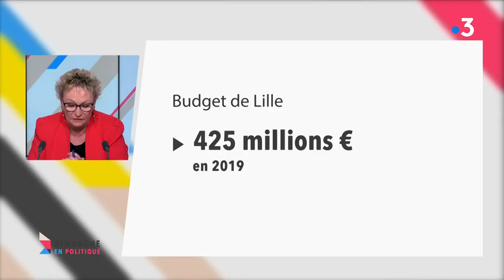Suppression progressive de la taxe d'habitation : "Si Pierre Mauroy voyait ça, il hurlerait"